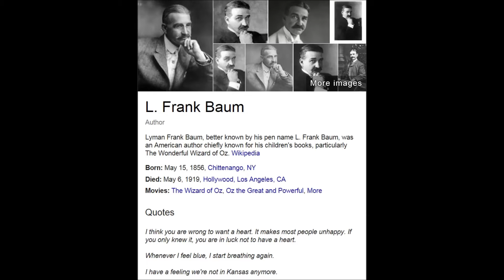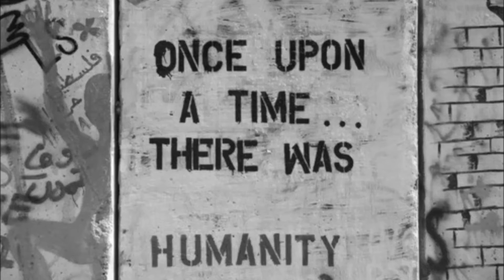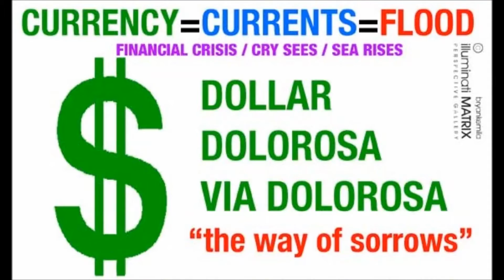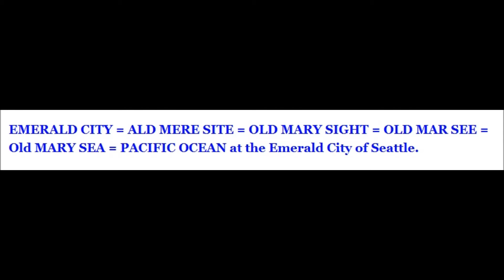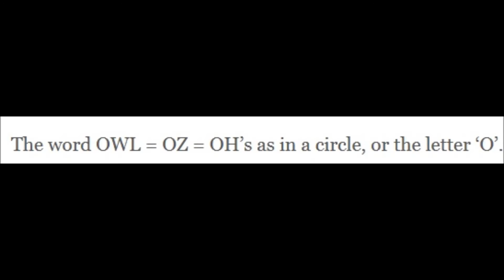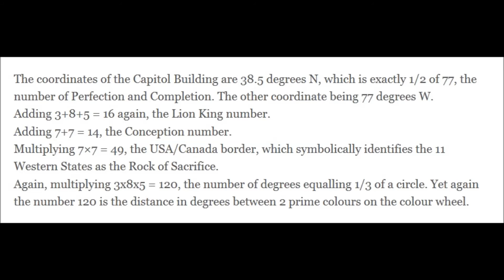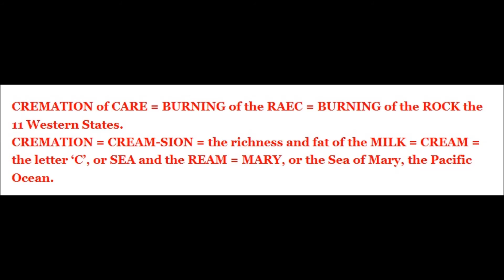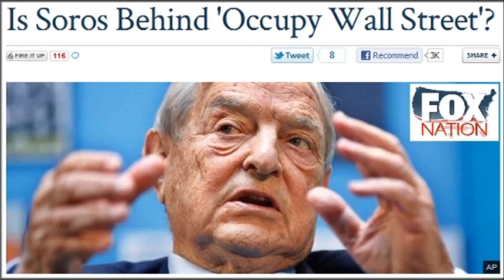THE WIZARD OF OZ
LIONS & TIGERS & BEARS OH MY